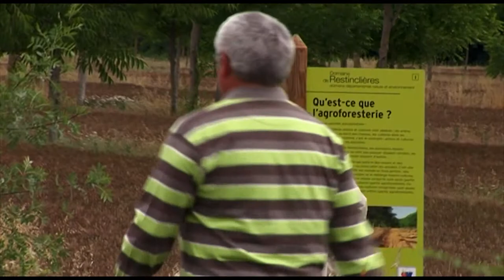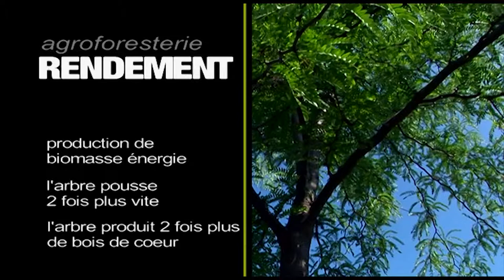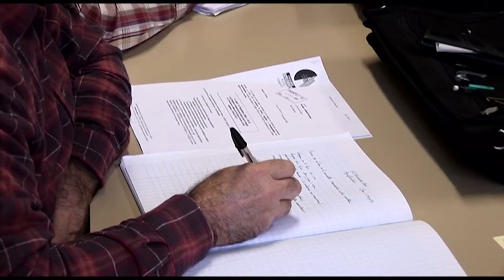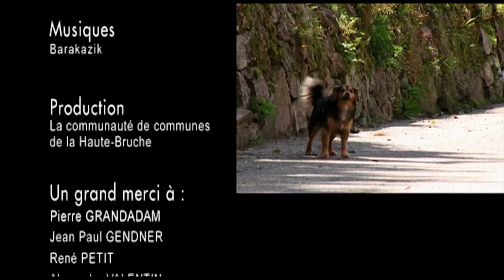AGROFORESTERIE, quels enjeux pour la haute vallée de la Bruche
Plus qu'un simple projet agricole, l'agroforesterie est aussi une question de paysage. Ce film retrace une expérience citoyenne autour de la reconstruction d'un paysage en lien avec les agriculteurs, les commerçants, les politiques et les villageois. Un exemple de projet collectif au sein d'une communauté de communes.